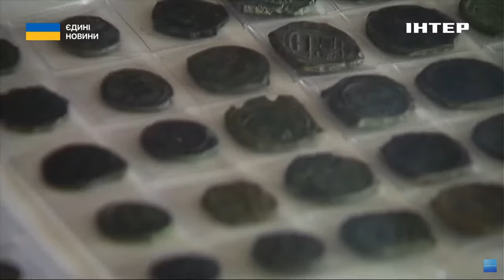ПОВЕРНЕННЯ СПАДЩИНИ: Естонія передала Україні майже 30 незаконно вивезених пам'яток